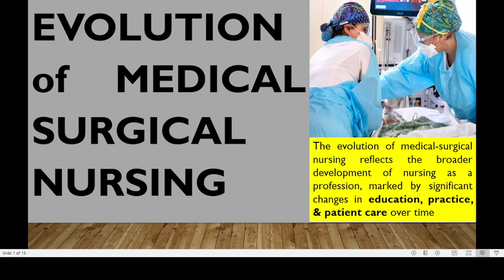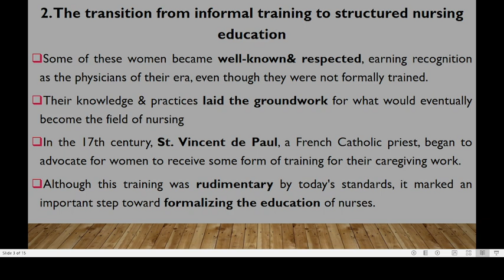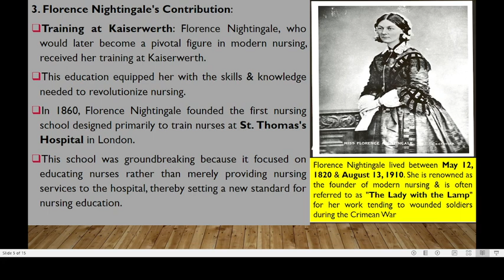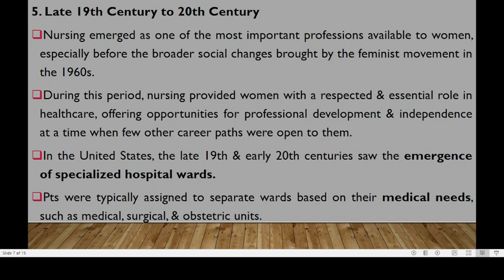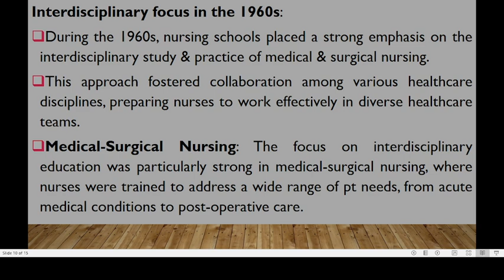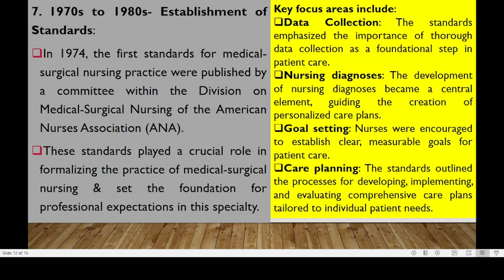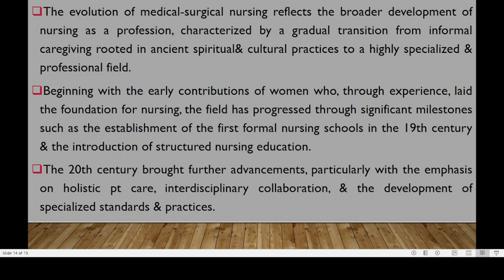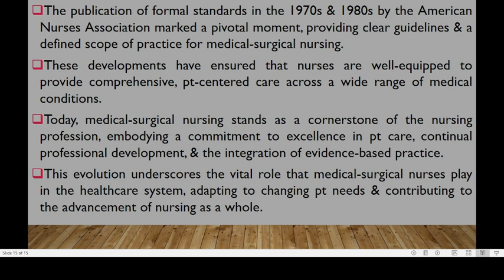EVOLUTION & HISTORICAL DEVELOPMENTS IN MEDICAL-SURGICAL NURSING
ANNOUNCEMENTS TO VIEWERS!
2. To access the handout on the presentation ,
3. To view the course outline for the course
4. Attempt free quiz on Historical development in medical surgical nursing;